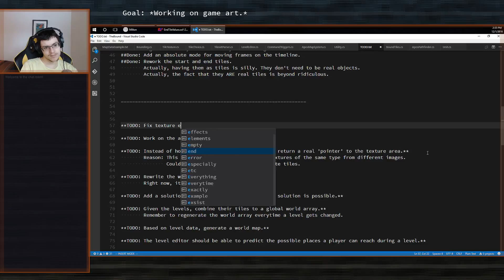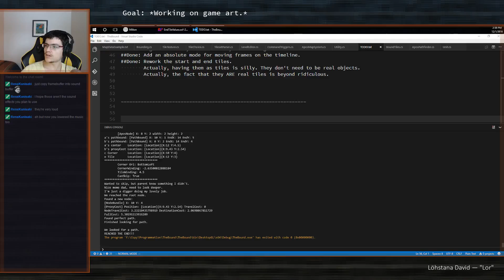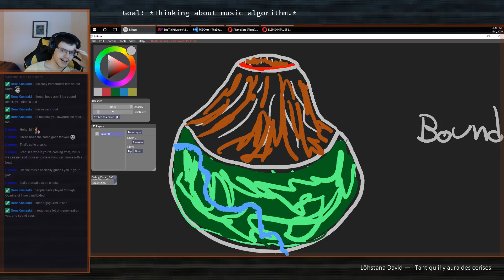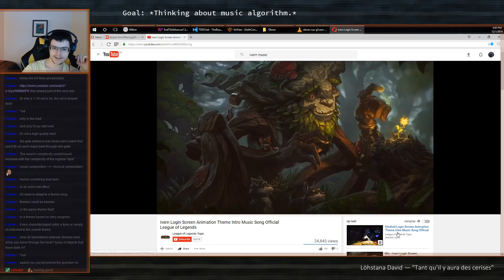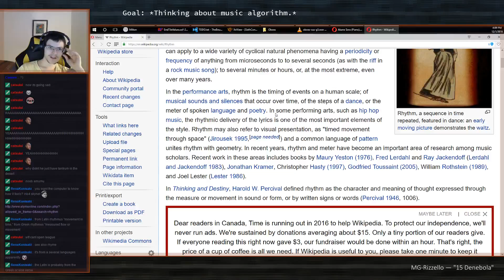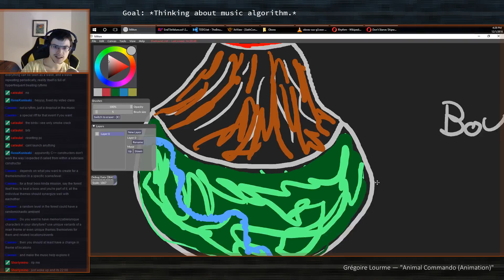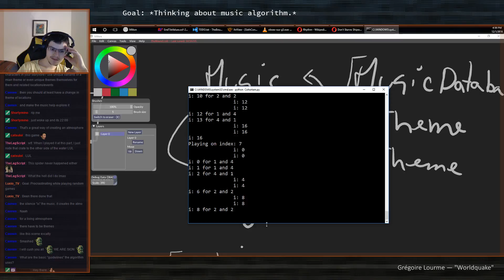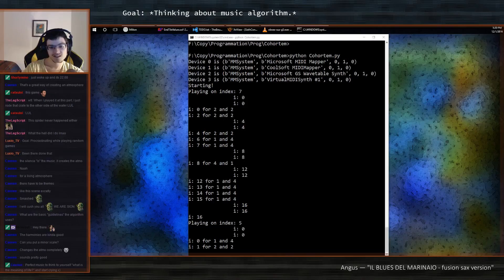[Day 53] Indie action puzzle game! Part 72